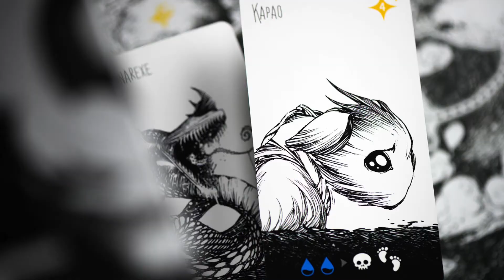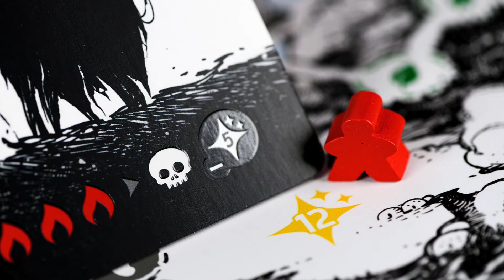Gros Plan sur Lueur (de Bombyx)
Découvrez les coulisses de l'édition de Lueur (de Bombyx) à travers ce Gros Plan.